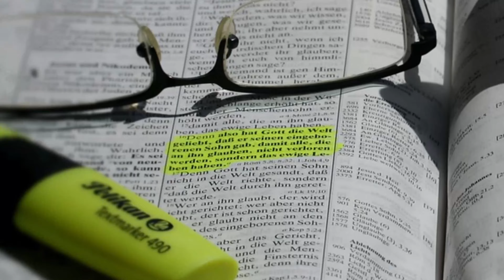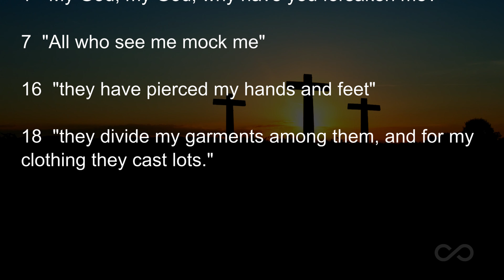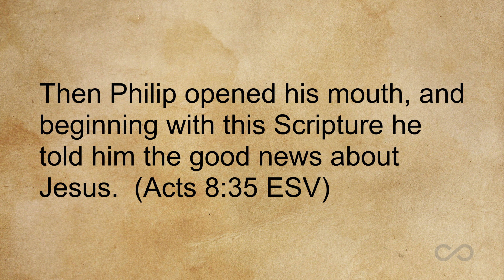Why would anyone want to study the Old Testament?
Is it true that Christians don't need the Old Testament? At least one famous megachurch pastor says the Old Testament is overrated. Is he right?

Check out the Bible cross-references image used in the video at this